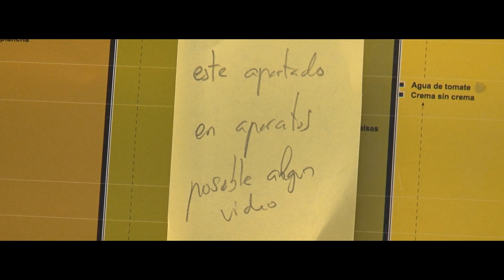Conversaciones con Eduard Xatruch, Marc Cuspinera y Oriol Castro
Los cocineros Eduard Xatruch, Marc Cuspinera y Oriol Castro nos cuentan cómo se abordaba el proceso creativo en elBulli para el proyecto "Ferran Adrià. Auditando el proceso creativo". Más información